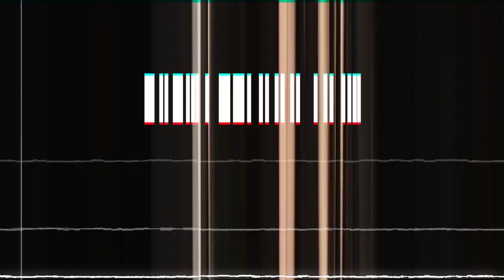PJHL Highlights | JETS vs. SOCKEYES - Sept. 26th, 2021